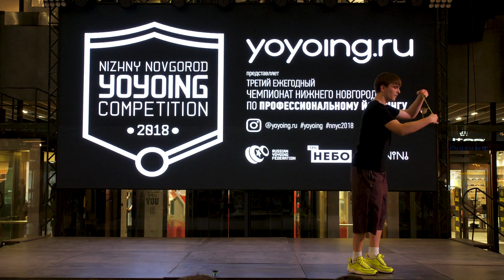NNYC'2018 | 1A freestyle | 1 place | Leonid Nemchik | yoyoing.ru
Nizhny Novgorod Yoyoing Competition 2018
Фристайл 1A, 1 место – Леонид Немчик

Третий ежегодный Чемпионат Нижнего Новгорода по профессиональному йойоингу от команды yoyoing.ru и Федерации Йойоинга России состоялся 30 июня 2018 года на главной сцене ТРК Небо.

yoyoing.ru
2018